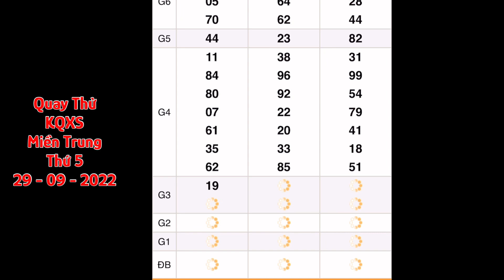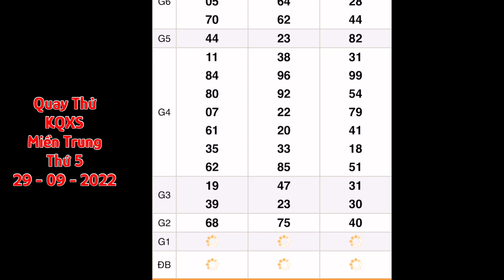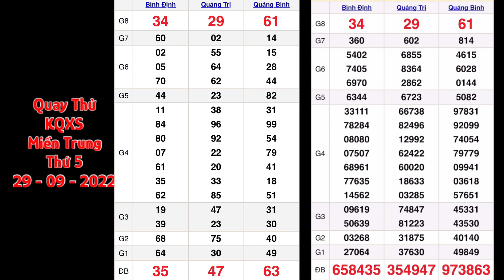Quay thử kết quả xổ số miền trung hôm nay ngày 29/9/2022: xs Bình Định, xs Quảng Trị, xs Quảng Bình